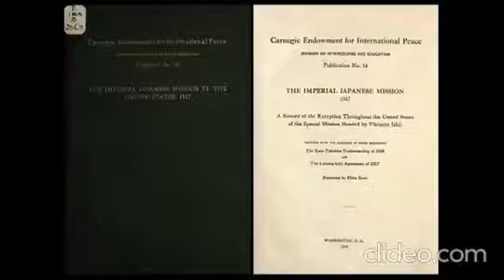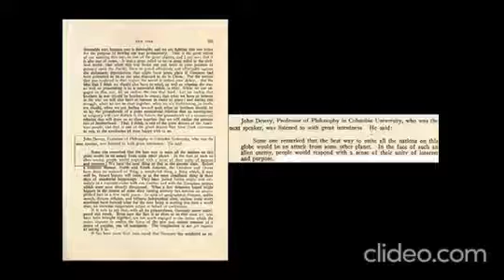Methods, The Alien Invasion & Advanced Technology - Bill Cooper